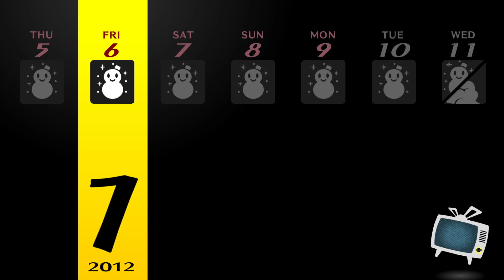[👓P4] Friday, January 6th, 20XX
Persona 4: Golden (2012)